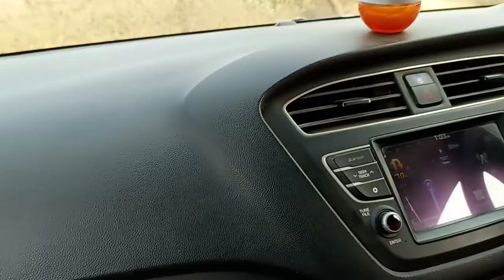Approachng Indian Potala with Gaibi baba temple.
Guanyin, Gaibi Baba, Avalokiteshwar, Potala or Potalaka hill.
This is a video of me approaching Jalwa Pahari which is the real Potala hillock in India. Guanyin is Gaibi Baba or Avalokiteshwar (a) Sthan Jalwa Pahari/Potalaka/Pu Tuo lo Jia Shan/Butuolojia Shan/Fudarakushan: Mahayana Buddhist scriptures from Tibet, Japan, and China speak about a holy mountain called Potalaka on which Avalokiteshwar resided. Buddhists have named the mountain Potalaka. There are several Potalakas as most Buddhist countries maintain their own Potalaka. You have Mount Putuio in Zhejiang, Putuo Zongcheng temple in Hebei, Potala Palace in Tibet, Naksansa in South Korea, Futarasan jinja in Nikko, Fudarakusan-ji in Nachikatsuura. The world then searched for the Indian Potalaka as the story of Avalokiteshwar emanated from here. A Japanese monk and scholar studied Buddhist texts and identified the Indian Potalaka as Mount Potikai or Potiyil in Tamil Nadu. He does this because the mountain name is similar to Potalaka and the people of the area revere it.  But Taranath, an ancient Tibetan monk who took the Indian name Taranath because of his mastering the Sanskrit language, and who wrote extensively about India, places the mountain in Bihar. Several times in his book Taranaths protagonist travels from the Island in Lake Dhanashri east to Potalaka to climb up the hillock to pay homage to Avalokiteshwar. Taranaths Lake Dhanashri with an Island has been identified as Lake Dhanari with an Island in Lakhisarai District. So according to Taranath the Potalaka must be east to Dhanari Lake in Bihar. Eaxctly 13 Kilomteres, as the crow flies, northwest of Dhanari Lake is “Sthan Jalwa Pahari” which sounds very similar to ‘Pu Tuoluojia Shan’ which is the name of the Chinese Potalaka. Another Chinese name is ‘Butuoluojia Shan. All these names have a verbal resemblance with the Japanese Potalaka hill which is known as Fudaraku Shan. If we write Sthan Jalwa Pahari backwards it becomes Pahar Jalwa Sthan which sounds similar to the Chinese ‘Pu Tuoluojia Shan’. The Chinese ‘Pu tuo’ has been taken from Pahar. The Chinese ‘luo’ has been taken from ‘Lwa’ of Jalwa and the Chinese Jia of Pu tuoluojia is a mispronounciation of Jalwa. And finally the Chinese Shan is a mispronunciation of Sthan. It’s clear the Chinese ‘Pu Tuoluojia Shan’ is a mispronounciation of “Sthan Jalwa Pahar.” What clinches the debate in Bihars favor is the meaning of ‘Pu Tuoluojia Shan’ and ‘Sthan Jalwa Pahar’. Both mean brilliance. Jalwa means brilliance. We all know that through the ages ancient Chinese like Xuangzang, Fa Hein and many others crossed over to India to study Buddhism. It seems they went back with the Buddhist story which included “Sthan Jalwa Pahar’ with the temple of Gaibi Baba, which they mispronounced as Guanyin, sitting on top of the hillock. (b) Why does “Sthan Jalwa Pahar” and the Chinese ‘Pu Tuoluojia Shan’ mean brilliance. We all know the concept of Avalokiteshwar emanated from India from the Indian Potalaka. Entire Jalwa Pahar Sthan is made up of granite rocks containing crystals, topaz and other gem stones. While climbing up the hillock the rocks shine affecting the eyes. This is why the hillock got the name Jalwa which means brilliance or brilliantly bright. The Chinese seem to have borrowed the word Jalwa and mispronounced it as ‘Luojia’ of ‘Pu Tuoluojia’ which got the name Potalaka. The Chinese name also means brilliance. But with time the Chinese and other Buddhist countries forgot why the hillock was called brilliance so attributed brilliance to Avalokiteshwar himself. The word brilliance actually emanated from the Gems bearing rocks of “Sthan Jalwa pahar.” The rocks were so beautiful that even the Buddha got attracted to this place and preached the Kalchakra teachings barely three hundred meters to the east on Amwari stupa. The rocks were so brilliant that King Suchandra seems to have happily used its gem holding rocks to build a three dimensional Mandala nearby called Khakra Dih. But foreign Buddhist countries forgot this fact and think Potalaka meant brilliance because of Avalokiteshwar.

Guan Yin, Avalokiteshwar, Atisa, Tilopa, Naropa. Padmasambhava, Padmasambhava mantra, Guru Padmasambhava mantra, Guru Padmasambhava, Padmasambhava trance, Guru Rinpoche, dusum Sangye Guru Rinpoche, Seven line prayer to Guru Rinpoche, desum Sangay Guru Rinpoche, 7 line prayer to Guru Rinpoche, dusum Sangye Guru Rinpoche, Guru Rinpoche prayer removing obstacles, Guru Rinpoche full movie, Vajrayana Buddhism, Vajrayana, Yamantuka, Tibetan vlogger, Tibetan prayer, Mahamudra, Guru Rinpoche mantra, Guru Rinpoche prayer. Ome Mani Padme Hum. Om Mani Padme Hum 108 times, Om Mani Padme Hum song, Om Mani Padme Hum 909, Om Padme Mani hum, Om mani Padme Hum mantra.